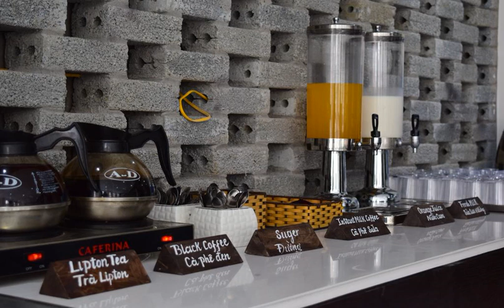Phuong Nam Hotel - Sa Pa - Viet Nam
Phuong Nam Hotel hotel city: Sa Pa - Country: Viet Nam

Address: 033 Fanxipang Street, Sa Pa; zip code:

Offering a balcony with views of the mountains, Phuong Nam Hotel is located in Sa Pa in the Lao Cai Region, 8 km from Fansipan Mountain. Guests can enjoy the on-site restaurant.

 -- Doté d'un balcon offrant une vue sur les montagnes, le Phuong Nam Hotel vous accueille à Sa Pa dans la province de Lào Cai, à 8 km de la montagne Fansipan. Sur place, vous pourrez profiter d'un restaurant.

 -- El Phuong Nam Hotel está situado en Sa Pa, en la región de Lào Cai, a 8 km de la montaña Fansipan, y dispone de balcón con vistas a las montañas. También alberga un restaurante.

 -- Das mit einem Balkon mit Aussicht auf die Berge ausgestattete Phuong Nam Hotel begrüßt Sie in Sa Pa, in der Region Lao Cai, 8 km vom Berg Fansipan entfernt. Die Unterkunft umfasst ein eigenes Restaurant.

 -- Het Phuong Nam Hotel ligt in Sa Pa, in de regio Lao Cai, op 8 km van de berg Fansipan. Het hotel beschikt over een balkon met uitzicht op de bergen. Het heeft ook een eigen restaurant.

 -- Dotato di un balcone con vista sulle montagne, il Phuong Nam Hotel è situato a Sa Pa, nella Regione di Lao Cai, a 8 km dal Monte Fansipan, e ospita un ristorante in loco.

 -- ラオカイ地域のサパにあるPhuong Nam Hotelは、ファンシーパン山から8kmです。山々の景色を望むバルコニー、レストランを提供しています。  客室にはエアコン、ワークデスク、薄型ケーブルテレビ、冷蔵庫、電気ポット、専用バスルーム（バスタブまたはシャワー、ヘアドライヤー、スリッパ付）が備わり、庭園または市街の景色を見ながら紅茶を楽しめます。 ...

 -- Phuong Nam Hotel酒店位于Lao Cai Region区的萨霸（Sa Pa），距离黄连山（Fansipan Mountain）8公里，提供山景阳台以及内部餐厅。  空调客房配有书桌、带有线频道的平板电视、冰箱以及电热水壶。客人可一边品茗，一边欣赏花园或城市景致。客房设有带浴缸或淋浴和吹风机与拖鞋的私人浴室。  酒店设有旅游咨询台和24小时前台，还可以较低的价格提供汽车租赁服务和旅游安排，还提供货币兑换服务、洗衣服务以及免费行李寄存处。  酒店的餐厅设有可欣赏孟和谷（Muong...

 -- Hotel Phuong Nam znajduje się w mieście Sa Pa w prowincji Lào Cai, 8 km od góry Phan Xi Păng. Z balkonu Goście mogą podziwiać widok na góry. Na miejscu działa restauracja.

 -- Отель Phuong Nam расположен в городе Сапа в провинции Лаокай, в 8 км от горы Фансипан. С балкона открывается вид на горы. На территории отеля работает ресторан.

 -- Phuong Nam Hotel har en balkong med utsikt över bergen och ligger i Sa Pa i regionen Lao Cai, 8 km från berget Fansipan. Här finns en restaurang  Rummen har en platt-TV med kabelkanaler och en vattenkokare.

 -- تحتوي على شرفة تطل على الجبال، ويقع Phuong Nam Hotel في سا با في منطقة لاو كاي على بعد 8 كم من جبل فانسيبان، ويمكن للضيوف الاستمتاع بالمطعم المتوفر في الموقع.